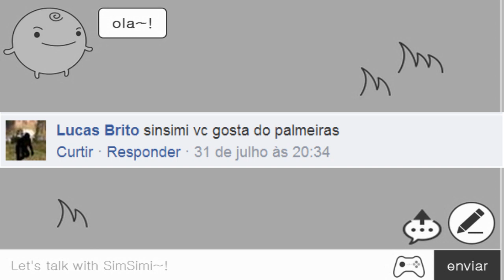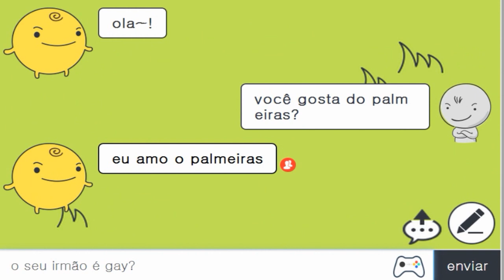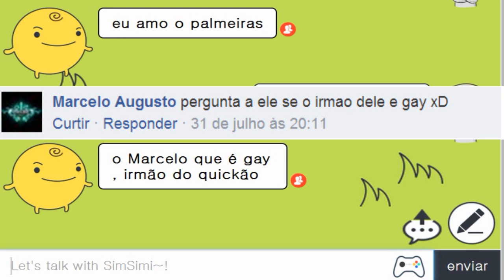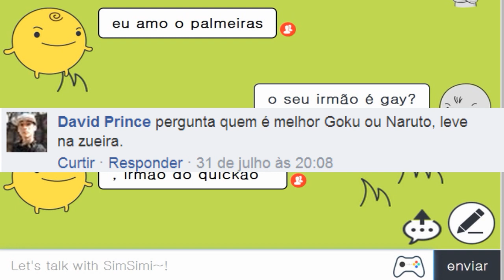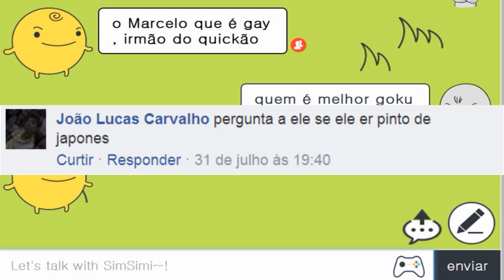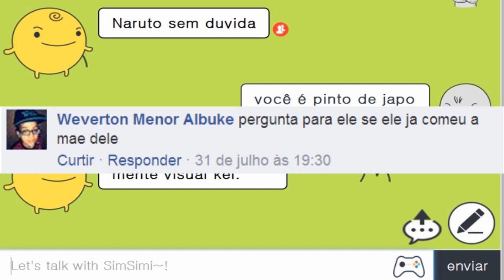SIM SIMI É PALMEIRENSE ? - Pergunta dos inscritos #15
♦FAÇA PARTE DOS LOS ZOEIROS♦